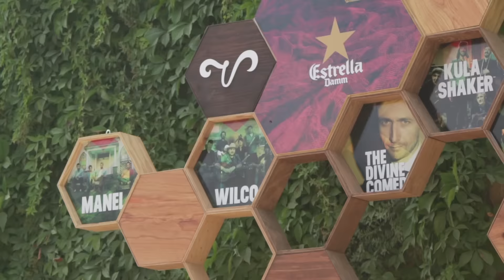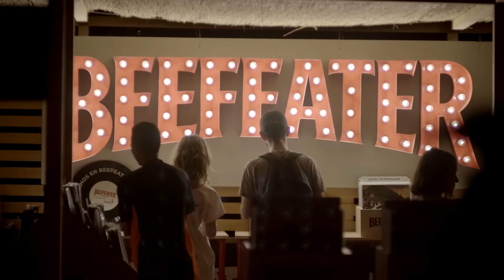VIDA 2016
Vídeo resum del VIDA 2016!
¡Vídeo resumen del VIDA 2016!
VIDA 2016 highlights!

Vídeo by Gorilla Division.